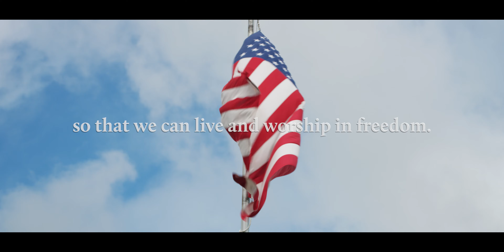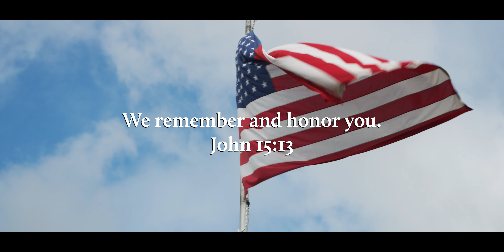Memorial Day 2020